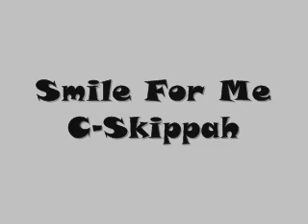C-Skippah - Smile For Me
Song Call: Smile For Me
By: C-Skippah